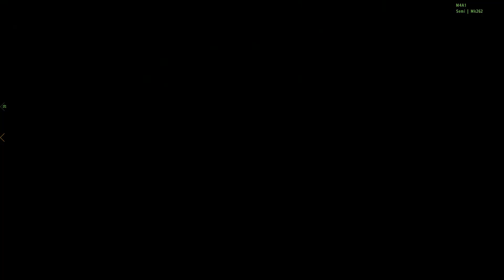ArmA II - RIFM - Roadblock Duty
Join Rifling Matters and play with us!

Timm and Steve enter the world of ArmA II to man a roadblock on the only route leading out of a town being swept for insurgents. If you like our videos, please show the love with a like or favourite.

Mods in use are ACE, ACRE, JSRS, ST_Movement, ST_Map_Autobrightness.

Music
"Gloom Horizon"
"Aftermath"